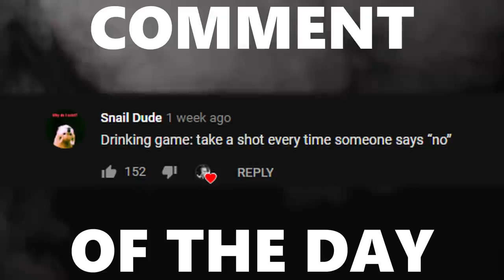The Road to Rank 1 is Back! Top 10 2v2 with my Teammate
Camera Settings:

FOV: 110
Distance: 300
Height: 130
Angle: -4
Stiffness: 1